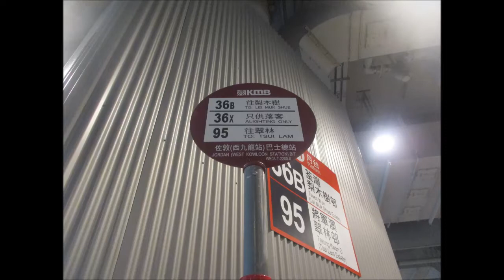KMB K ATR390 KX1470@95 寶達邨 － 翠林